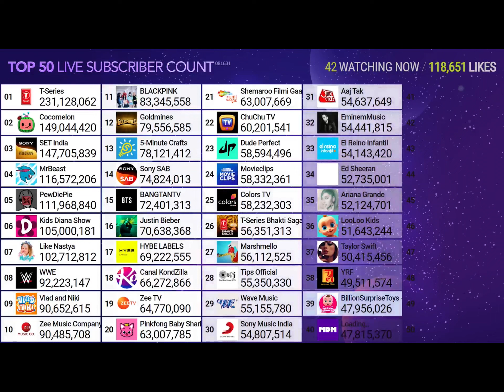Pinkfong entered the top 20